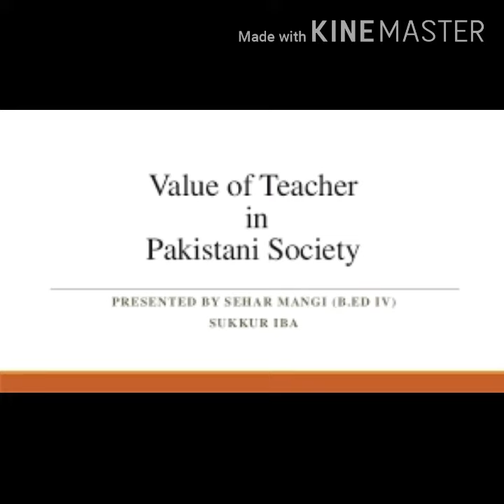Good News For Educator Of 2017!!Educational News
Assolm o alkum
In this video I tell you about the good news to 2017 Educator